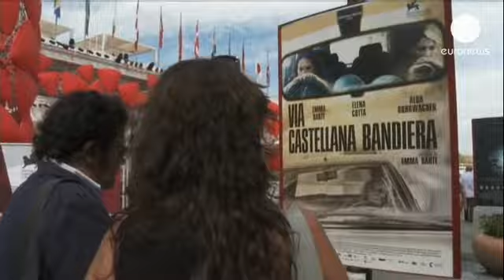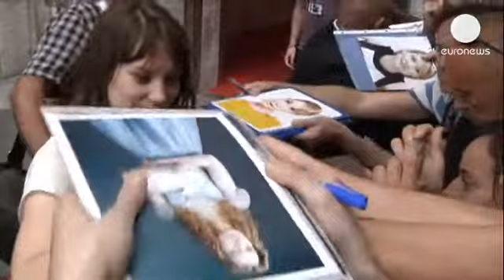Mostra di Venezia, applausi per 'Via Castellana Bandiera' di Emma Dante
Inizia bene, con gli applausi all'opera prima di Emma Dante 'Via Castellana Bandiera', la rassegna...

Inizia bene, con gli applausi all'opera prima di Emma Dante 'Via Castellana Bandiera', la rassegna dei film in concorso alla 70° Mostra del cinema di Venezia.

La drammaturga palermitana firma un'opera prima tutta al femminile, una storia d'impianto quasi teatrale, che ha stregato il pubblico. Protagoniste due donne che si sfidano al volante: intrappolate in macchina in un vicolo, nessuna delle due vuol cedere strada. Ne nasce un conflitto che in breve coinvolge tutto il quartiere:

"Per me questo film non è locale - ha detto la regista e interprete - è un film che parla di un paese, parla di una comunità, parla dell'aggregazione degli esseri umani, può parlare dell'Italia, dell'Europa, parla di uno stato dell'essere, non di uno stato geografico"

Il secondo film in concorso è stato 'Trucks' di John Curran, un'altra storia al femminile, in cui però la vera protagonista è l'Australia, con i suoi paesaggi mozzafiato:

"È giunto in un momento particolarmente interessante questo film per me,  perché non lavoravo in Australia da quando avevo 17 anni - dice l'interprete Mia Wasikowska - Si è trattato del mio ritorno in Australia, che è il mio paese, ho ritrovato le mie radici".